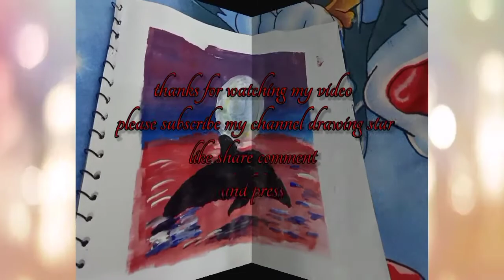A dolphin in the sea easy painting for beginners drawing star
Drawing star
Drawing star
Drawing star